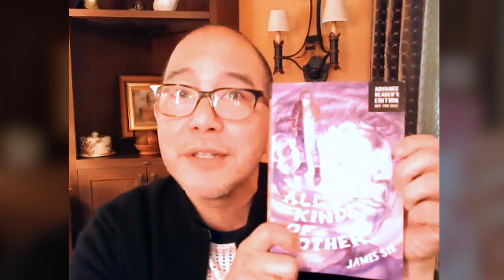We Need Diverse Books: James Sie & ALL KINDS OF OTHER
Author and actor James Sie briefly introduces his upcoming book ALL KINDS OF OTHER — and offers up a surprise reveal of his alter ego for Avatar: the Last Airbender fans!

CREDITS:
Edited by JoAnn Yao